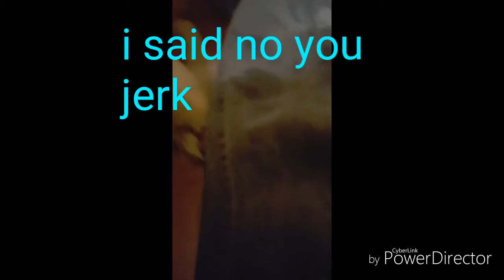Natsu the husky vs bathtime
Yea he has a love hate relationship with the bath